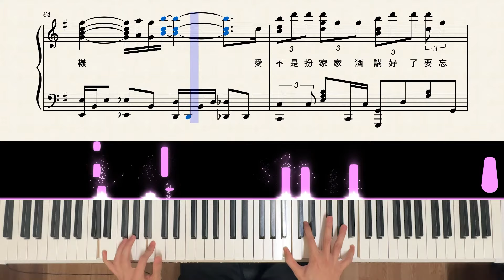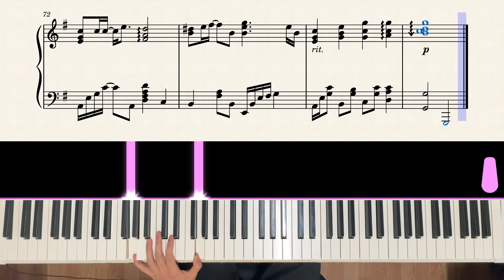【Piano Cover】經典好聽的流行曲｜JiaJia家家 - 家家酒｜高還原純鋼琴版｜高音質/附譜/歌詞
購買樂譜注意事項：
💬這次帶來這首"家家酒",
這首也算是很紅的華語歌曲,
居然我還沒有發過這首,
原曲整體非常豐富幾乎無冷場,
我還有改編一小段作為彩蛋,
跟大家分享~

歌曲速度算偏慢,
調性非常多升降記號,
新手要特別注意,
部分節奏建議聽熟原曲,
右手照著自己對歌詞旋律印象彈出來會比較容易,
左手的變化蠻多的,
彈起來不會特別難但要花一些時間熟練一下,
新手建議左手先抓出來練熟~